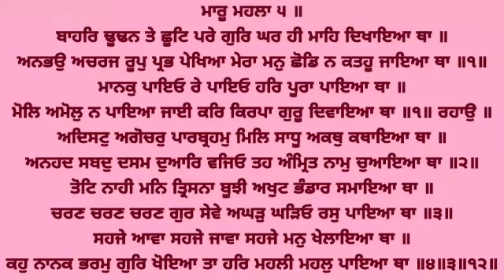Manak Paeyo Re Paeyo Har Poora Paeya Tha - Bhai Kulwinder Singh Ji Hazoori Ragi Sri Darbar Sahib